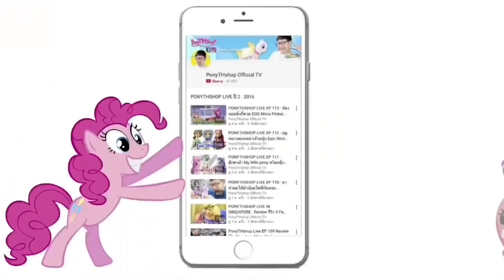ตุ๊กตาบลายธ์ ราพันเซล กี่คะแนนดี ? | Blythe Rapunzel Tangled